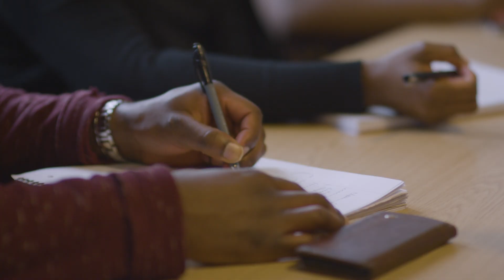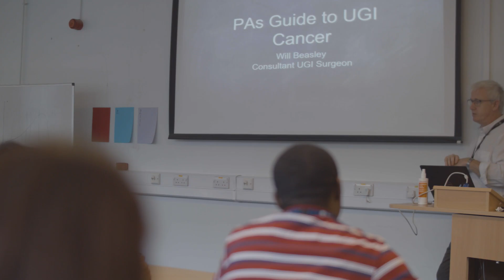Physician Associate Studies, MPAS - Swansea University